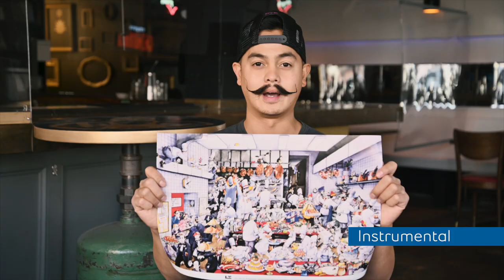Instrumental - Official Trailer | Fibe TV1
Instrumental is an exploration of 6 Windsor artists and the objects that made them who they are. Join us as we venture through the lives of these incredible creators as they discuss themselves, their art, and demonstrate the techniques that make them unique. From song-writing to glass-blowing, this is Instrumental. (Windsor)

To watch Instrumental:
If you are already a Bell Fibe TV customer, go to channel 1, or watch it on demand with the Fibe TV App.